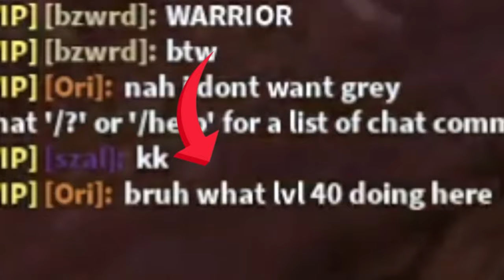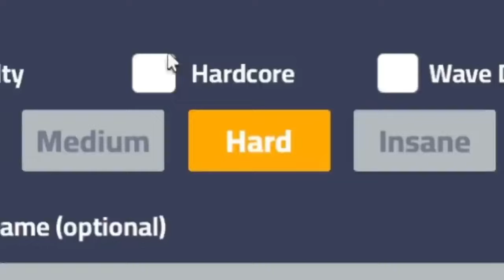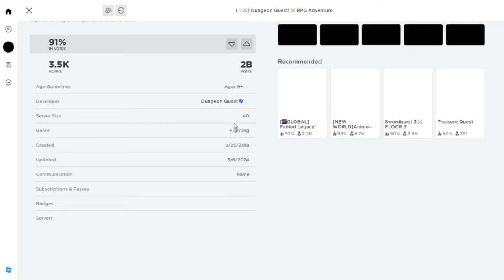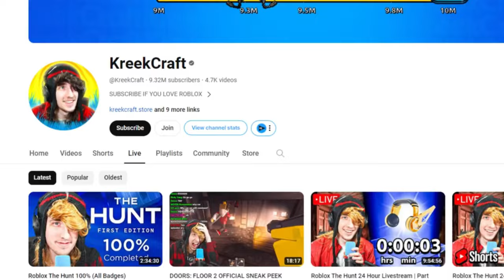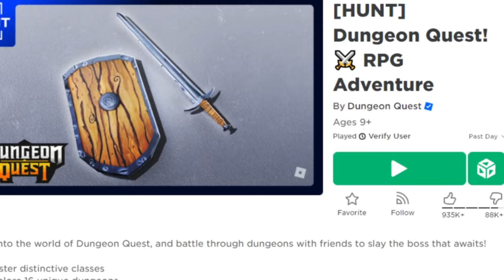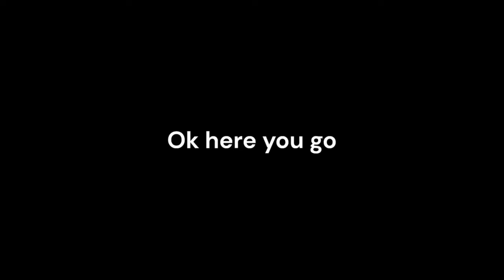Noob To Godly #1 Dungeon Quest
We've done a lot in the noob to godly series, and many of you may not have seen it all, so this video is a compilation of every single episode of our noob to godly journey, along with bonus clips not seen in the original series.